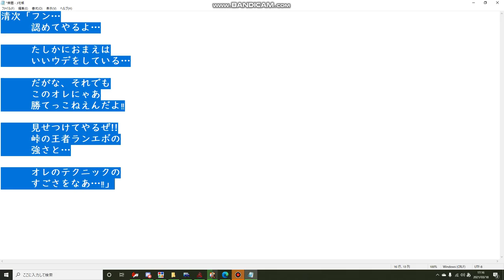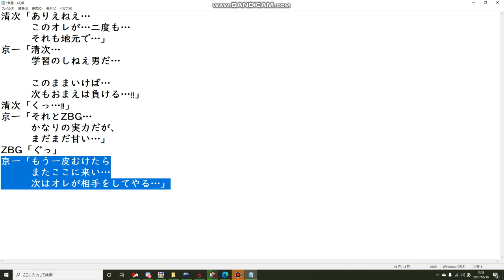頭文字D THEARCADE chapter5 第2話 「壮絶、ドッグファイト」※必殺技あり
今回は明らかに強者が運転するランエボⅣとのバトル
もうちょっと練習させてくれって気持ちもありますがとりあえず対戦。
しかしこっちも無策ではなくとっておきの必殺技があります…！